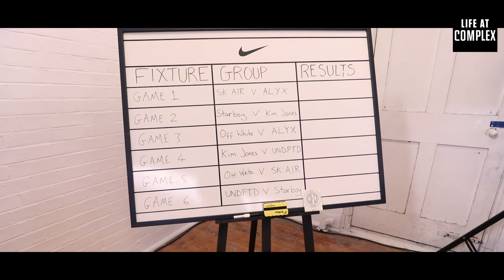TEAM VIRGIL ABLOH vs TEAM SKEPTA! (LONDON TRIP DAY 2)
It's day 2 of Tony's trip out in London to cover the Nike Football Team Kit unveiling for the World Cup and today Tony teams up with Skepta in a football tournament. Six teams go at, only one will be crowned the winner. Kim Jones, WizKid, and Virgil Abloh also have teams running in this tournament! Watch to see how far Tony and Team Skepta goes!